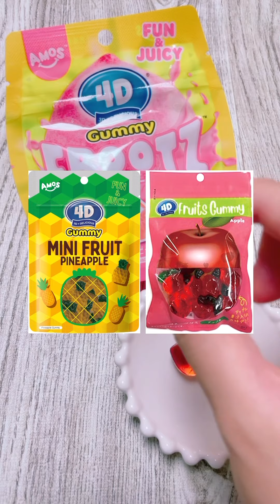【TikTokまとめ】8月グミ紹介3連発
8月22日-8月31日
TikTokのグミ紹介動画まとめです

1.ピュアラルグミ 赤肉メロン（ローソン¥138）

2. コーラアップザハード (ローソン ¥214)

3. 4Ｄグミ フルーッツ ピーチ（ファミマ!!¥138）

()内に購入店舗と購入金額記載
※わたしが買ったものを書いてるので
  ほかにも取り扱い店舗・金額の異なる店あります

【あいうえお🌈🍇💖グミ】
日本グミ協会所属のグミオタク
Twitter、Instagram、TikTokでもグミ紹介してます